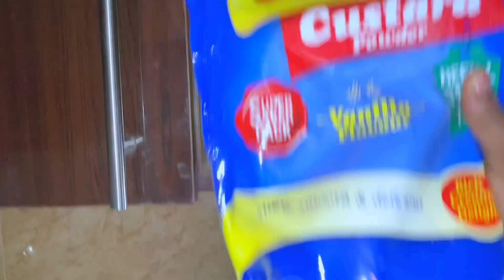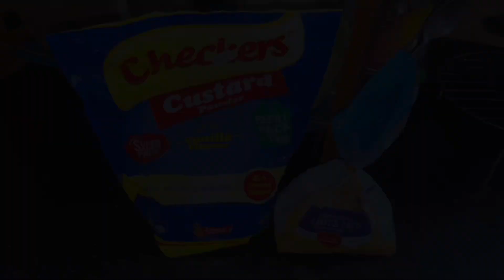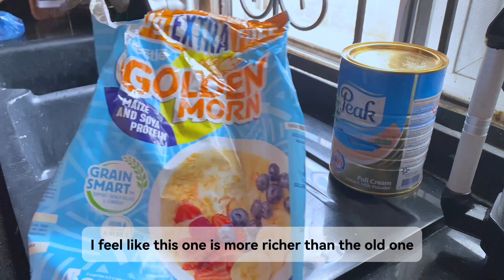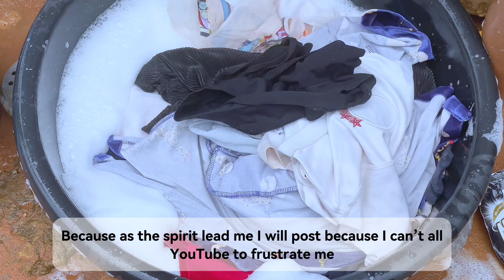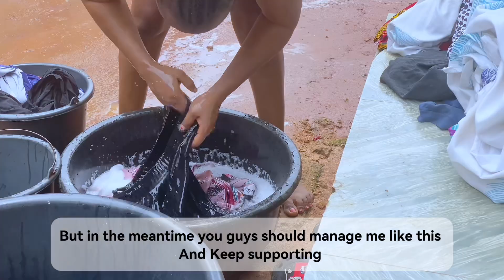Living in Benin city: days ☘️in my life l Going back home 🏠 l doing chores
Thanks for clicking on this video and I do hope you enjoy this vlog as much as I enjoyed filming it🥰
Music used in this vlog:

 Please watch in 1080fps for good quality